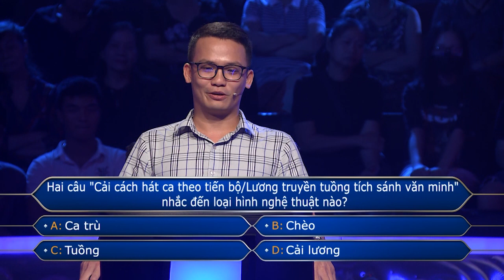CHỌN SAO KHI CÂU ĐỐI ĐỀU CÓ TỪ NGỮ NẰM TRONG CẢ 4 ĐÁP ÁN?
Gặp câu khó đúng mốc cực kỳ quan trọng! 🤣
Xem thêm các chương trình đặc sắc của VTV3 tại:
Fanpage: